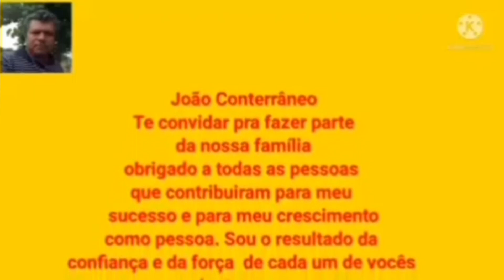Mostrando meus pés de tomates orgânico sem agrotóxicos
Oi meus amigos sejam todos muito bem vindos aqui no Canal ❤️

Recadinho importante 👇

1 Escreva-se
 Comenta e compartilhar

Espero muito que você  tenha gostado do vídeo de Hoje 🥰😘